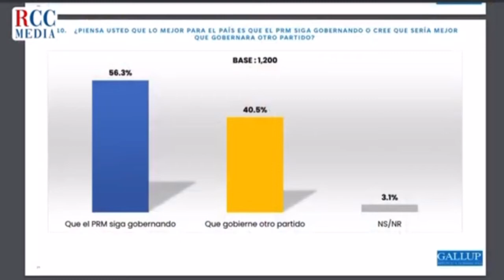El país debe seguir gobernando con Luis Abinader o debe cambiar a otro partido?